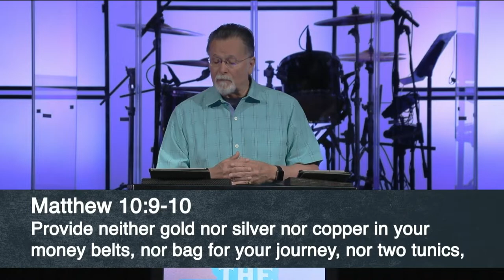Mark 12:41-44 | The Widow's Mites | 8.28.2022